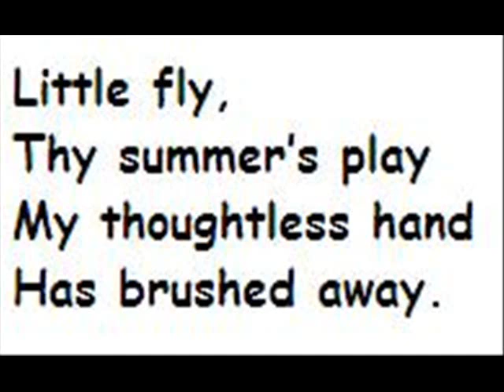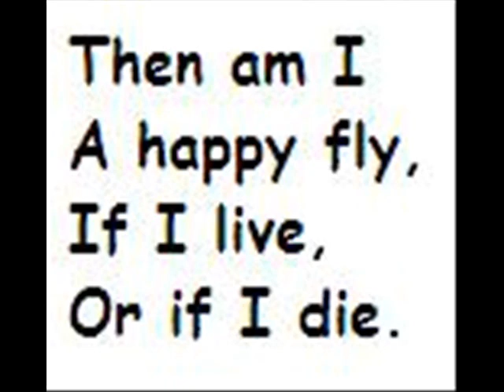The Little Fly - Lied on William Blake's text - Archishman Ghosh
Voice: Satwik Kar
Piano: Archishman Ghosh